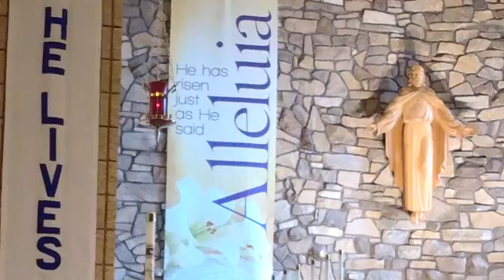Daily Devotional - Romans 8:18-27 (Wednesday, July 15, 2020)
Pastor Pett's Daily Devotional from Wednesday, July 15, 2020. The text is from Romans 8:18-27.